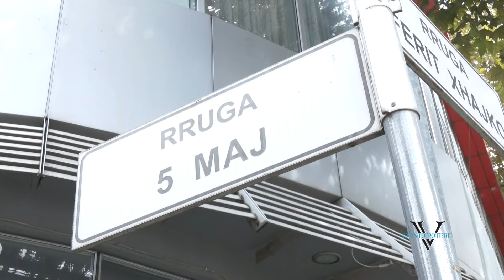Lello in Albania, l'armata Brancaleone nel regno del falso: "Al mercato la telecamera è vietata"